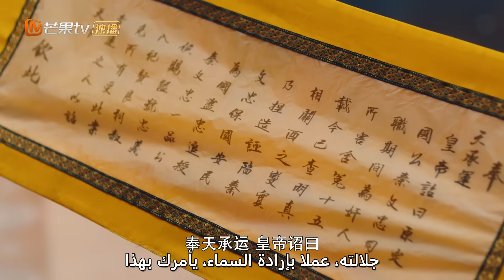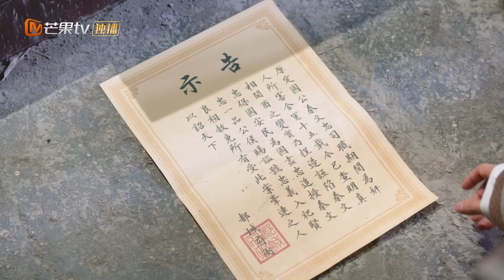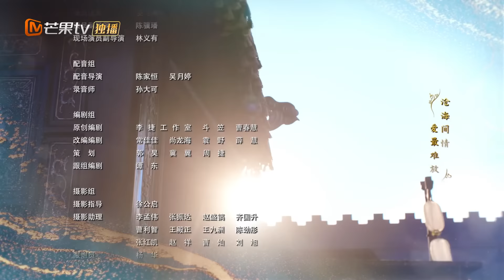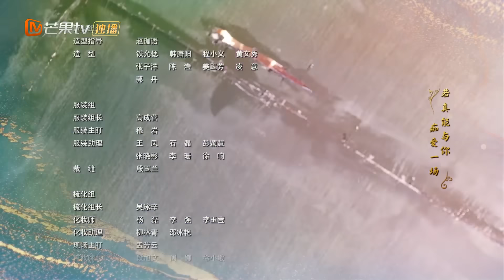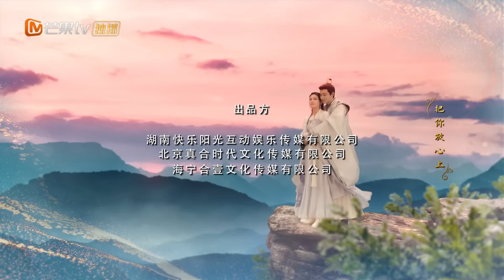【ترجمة عربية】ساعد تشانغيون الإمبراطور في القبض على شياو تشيوان|Nancheng Banquet EP24| MangoTV Arabic